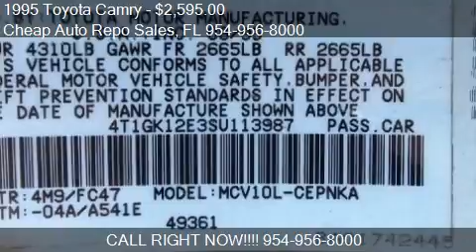1995 Toyota Camry for sale in Pompano Beach, FL 33069 at the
This 1995 Toyota Camry is for sale in Pompano Beach, FL 33069 at Cheap Auto Repo Sales.
Engine: V6 3.0L V6
Transmission: Automatic 4-Speed
Color: Beige
Mileage: 196163
Contact Cheap Auto Repo Sales 2690 Hammondville Rd Pompano Beach, FL 33069 to test drive this 1995 Toyota Camry  today.